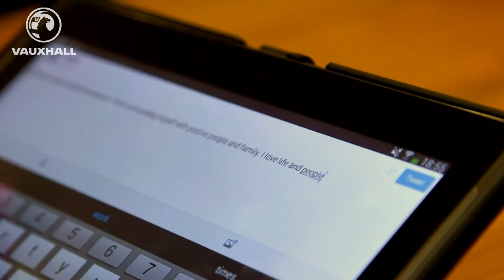Lianne Sanderson answers your questions | ask...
The Boston Breakers and England Womens striker  takes part FATV's FAN Chat, responding to questions via Twitter.